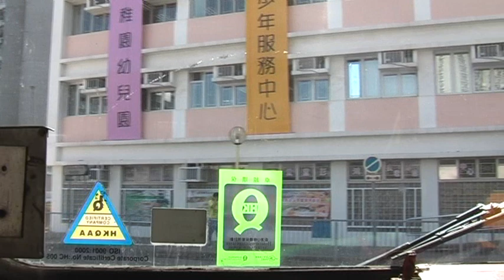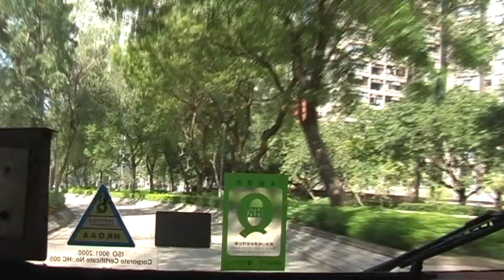KMB Bus S3N337@74A 九龍巴士 FZ7602 @ 74A 大埔運頭塘總站-沙田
九龍巴士 FZ7602 (車隊編號S3N337) Dennis Dragon 行走路線 74A 大埔運頭塘總站至沙田 (07/05/2009) Part 1
Kowloon Motor Bus FZ7602 (Fleet No. S3N337) Dennis Dragon on Rt. 74A from Taipo Wan Tau Tong Bus Terminus to Shatin (07/05/2009) Part 1